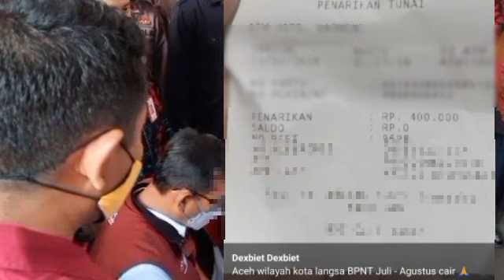BANTUAN APA LAGI INI.? KOK CAIR LAGI PADAHAL KEMARIN SUDAH CAIR SIMAK INFO CAIR PKH & BPNTINFOSABTU